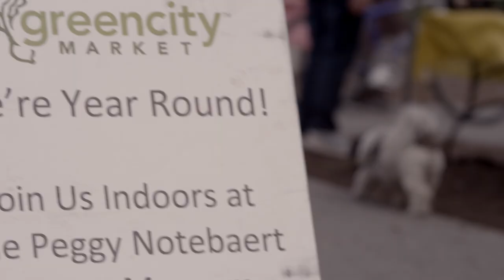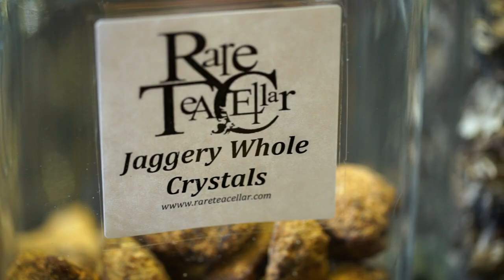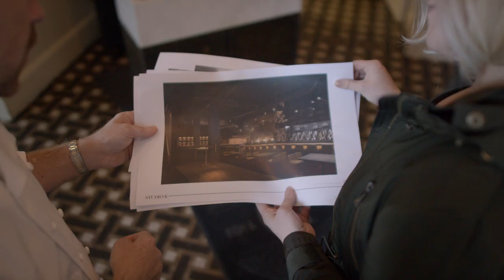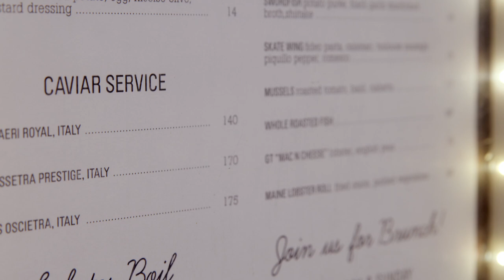Black Garlic Swordfish with a Potato Puree by a Master Chef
See what goes into elevating an ordinary dish into something extraordinary by following Giuseppe Tentori, the executive chef of Chicago’s GT Fish & Oyster, as he visits a local farmers market and a tea cellar to find fresh and rare ingredients.